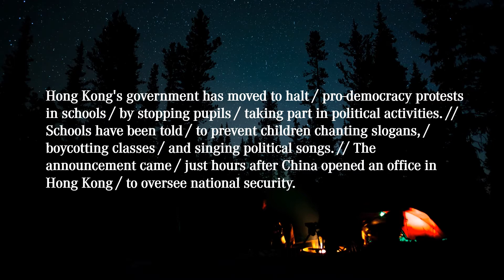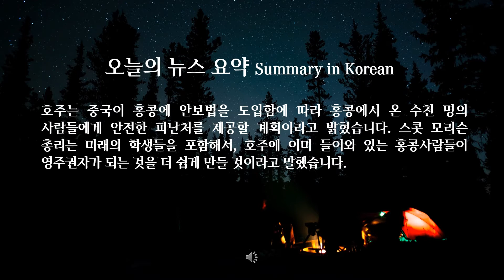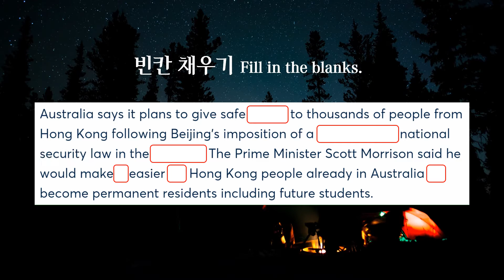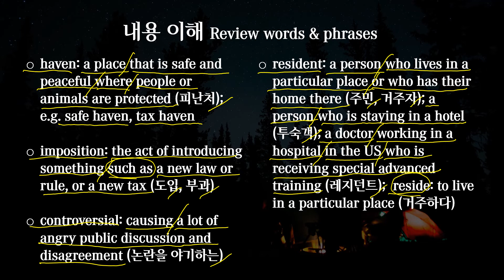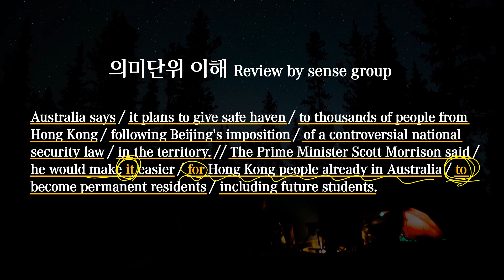[영어뉴스] 매일듣기 (2020. 07. 10) 호주에 있는 홍콩사람들에게 피난처를 제공하겠다는 호주 소식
토종 영어로 영국에 진출, 영국 거주 20년차 현역 IT 컨설턴트가 운영하는 영어뉴스 채널입니다. 영문학을 전공하고, 영어선생님이 되고자 했던 학창시절을 꿈과 IT컨설팅과 통역/번역을 포함한 현지경험을 담아 이 채널을 꾸려갑니다. 매일 영어뉴스 반복청취(듣기)와 대본리뷰(읽기)를 통해 영어의 2대 장벽인 ‘발음’과 ‘어순’을 동시에 훈련해서 극복하세요.

대본(transcript)
Australia says / it plans to give safe haven / to thousands of people from Hong Kong / following Beijing's imposition / of a controversial national security law / in the territory. // The Prime Minister Scott Morrison said /  he would make it easier / for Hong Kong people already in Australia / to become permanent residents / including future students.

호주는 중국이 홍콩에 안보법을 도입함에 따라 홍콩에서 온 수천 명의 사람들에게 안전한 피난처를 제공할 계획이라고 밝혔습니다. 스콧 모리슨 총리는 미래의 학생들을 포함해서, 호주에 이미 들어와 있는 홍콩사람들이 영주권자가 되는 것을 더 쉽게 만들 것이라고 말했습니다.